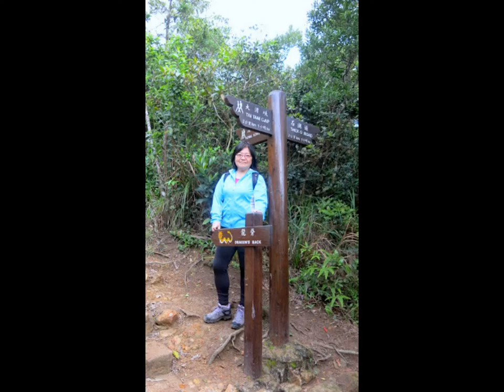龍精虎猛龍脊遊28-4-2013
来香港远足，首选龙脊远足径。龙脊曾被《时代周刊》（亚洲版）选为亚洲最佳市区远足径，方便行走又容易到达，沿途更可让您饱览南中国海、石澳、大浪湾、赤柱及大潭一带的壮丽景色。

沿着龙脊走，您会途经一个地势甚高的小山坳。这里有一个小平原，不仅是放风筝的好地方，更是玩滑翔伞的热点。看着色彩缤纷的伞翼满天飞翔，也是一件赏心乐事！

远足提示：龙脊是沿着山巅而行的远足径，大段路程都没有遮挡，登山时或会遇到烈阳、强风和骤雨，记得要带帽子和防水外套。